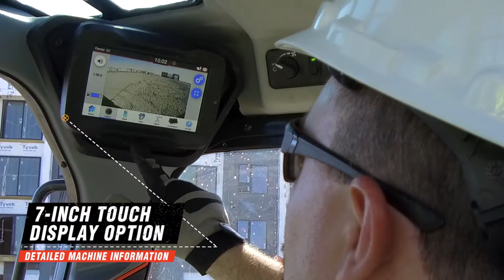Introducing The Most Durable Bobcat Loaders We've Ever Built.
Get to know the most powerful and durable line of compact track loaders and skid-steer loaders we’ve ever built – the revolutionary Bobcat R-Series Loader.